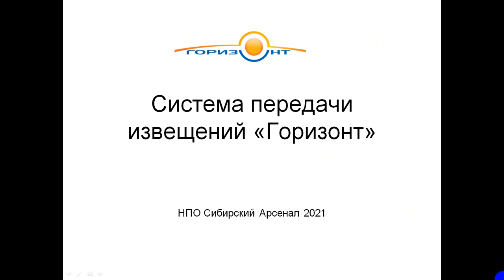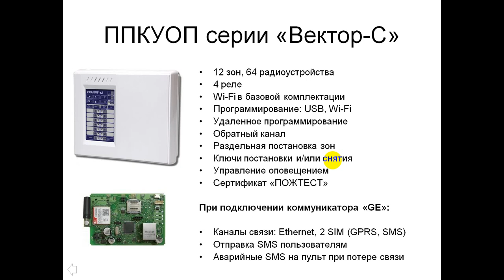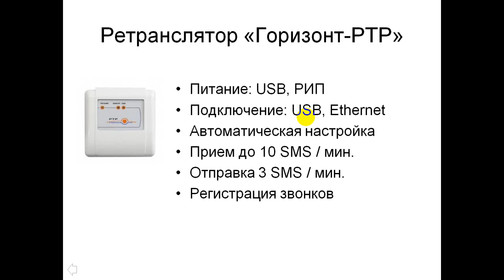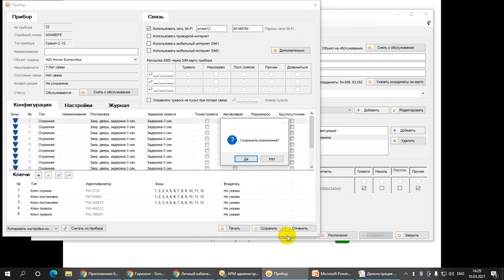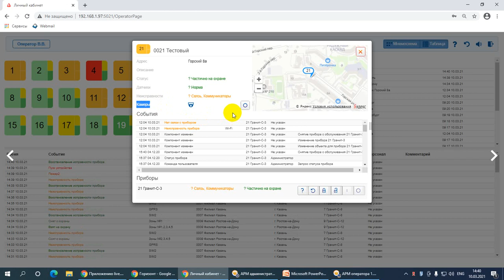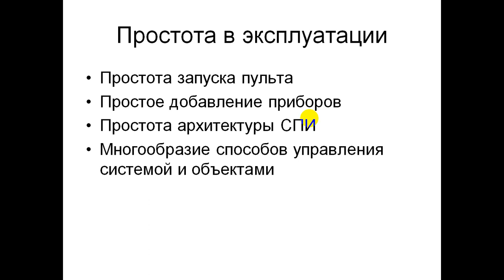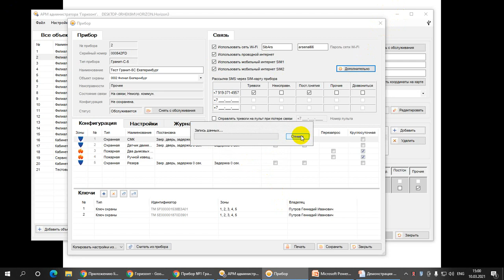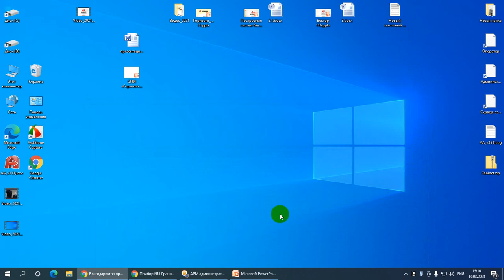Вебинар. Прибор приемно-контрольный и управления охранно-пожарный Гранит-С.